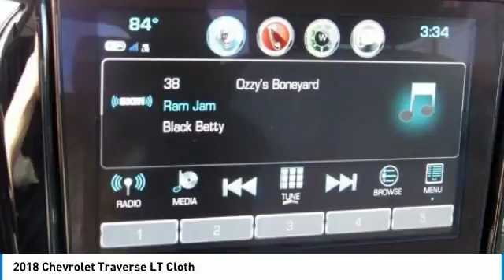2018 Chevrolet Traverse East Bridgewater NJ JJ231013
2018 Chevrolet Traverse LT Cloth

Bridgewater Chevrolet
1548 US Highway 22

Pick up this Cajun Red Tintcoat 2018 Chevrolet Traverse, available today at Bridgewater Chevrolet. This could be the one you've been searching for.